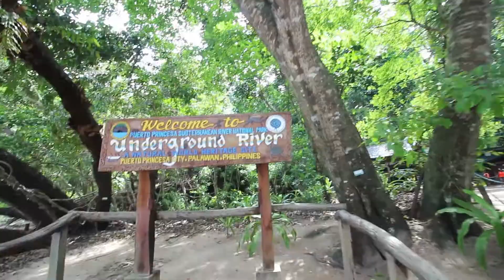Visiting a 7 Wonder in the Philippines - Underground River in Puerto Princesa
A quick stop in the Philippines and got a chance to visit the new7wonder of nature of Philippines. The Puerto Princesa Subterranean River National Park is also a UNESCO World Heritage Site. The tour lasted for about an hour and only half of the cave is available for the public. It's HUGE! This is a must-see in the Philippines!